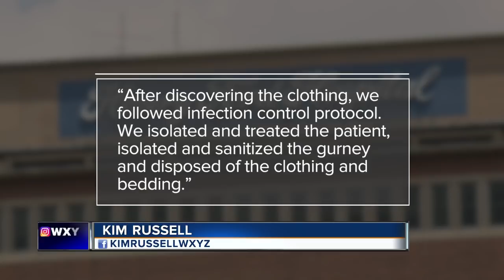Man hires attorney after contracting lice from gurney at Henry Ford Hospital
Tyrone Foster has stage four cancer, including cancer in his throat. It makes it hard for him to speak. He says he knows he has a weak immune system and worries about exposure to something unsanitary making him deathly ill.